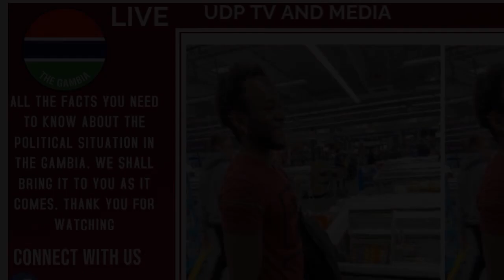BREAKING NEWS - A GAMBIAN BROTHER K!LLED BY ANOTHER GAMBIAN IN GERMANY AFTER A COMFRONTATION. R.I.P